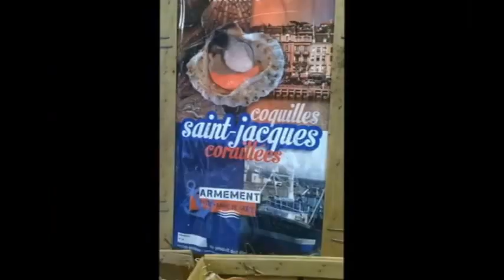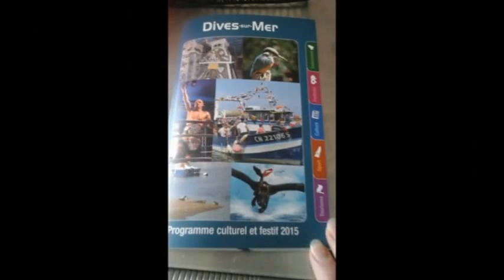31) GROUPE CHALUTIER NOTRE DAME DE GRACE ET CHALUTIER NEPTUNE CN fcb1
Présentation de cette armement de chalutiers/ coquillards & de se métier dangereux et passionner
-Si vous vous aimer laisser "un pouce un l’endroit".
-Si vous aimer laisser "un pouce un l’envers".

Catégorie: Mer
Licence
Licence YouTube standard
ma chaine YouTube: